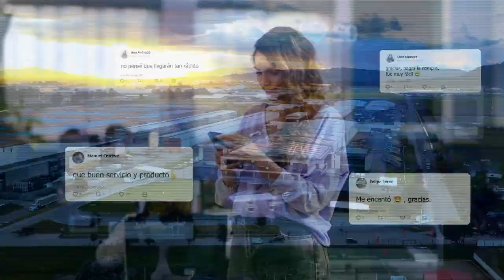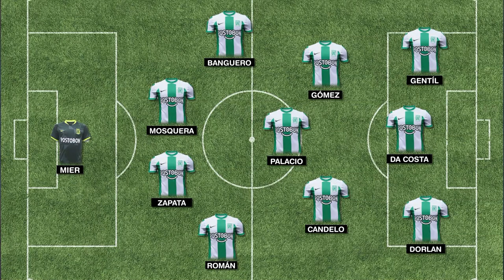GENTE, PASIÓN Y FÚTBOL [TMSports] Telemedellín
El regreso del fútbol profesional colombiano, Selección Colombia de Mayores y Sub 20, todo el análisis del mundo del fútbol, todos los domingos  en Gente, Pasón y Fútbol.